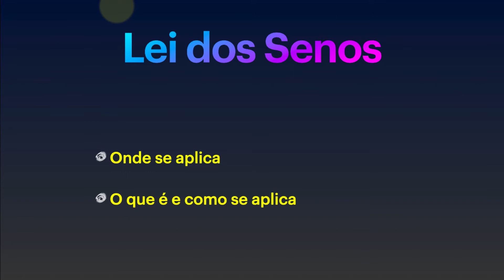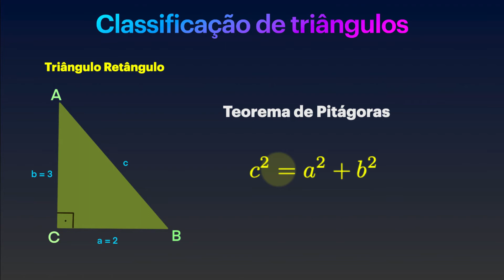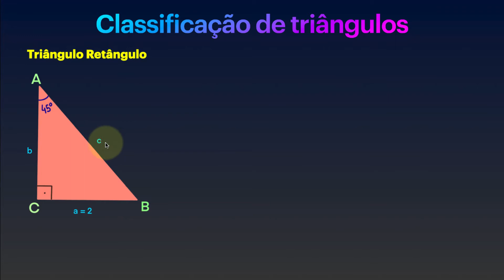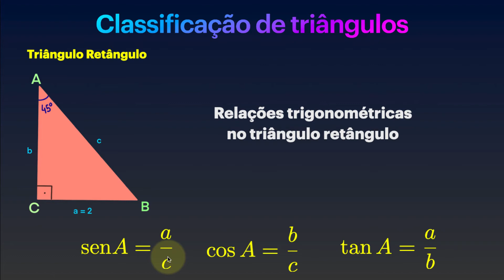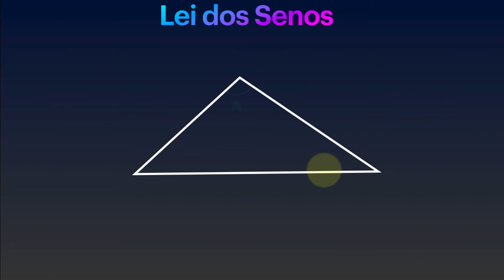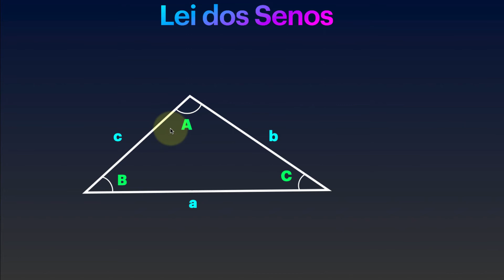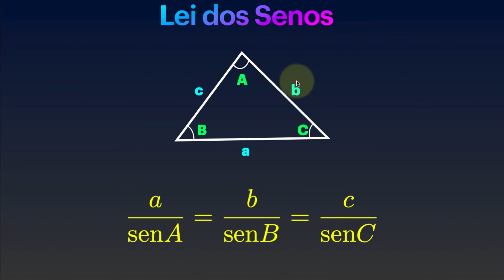Lei senos parte1